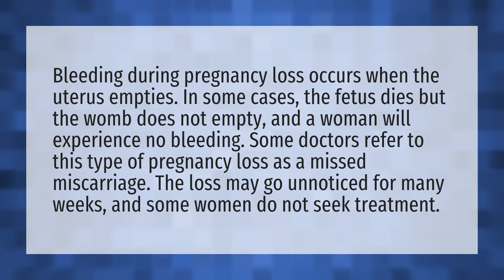Will you bleed if you miscarry at 4 weeks?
Period Blood Black • Will you bleed if you miscarry at 4 weeks?